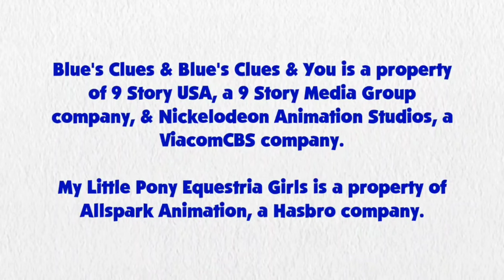Blue's Clues and Pinkie Pie: Skidoo Series Episode 90 - Sony Pictures Studios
Pinkie Pie and Blue are skidooing to Sony Pictures studios.

Credits to Haysay.ai for Pinkie Pie's Voice by Andrea Libman, Ben Casey, Noah Bisson, RoccoTheBlue'sClues&OtherShowsFanatic3000, Jordan Gwartney, Michaelthebcfan, Gabe Mason, CJRoblox Productions, Princess Creation345, Botchan-MLP BlackGrypOn, AlanDSSparkle, JamesAWilliams1996, rupahrusyaidi and all the vector artists from Deviantart